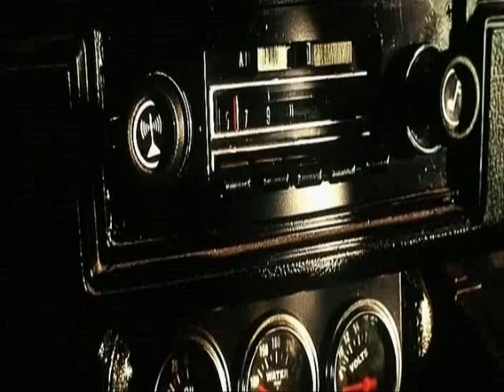Zmiennicy-Transformers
Mala przemiana